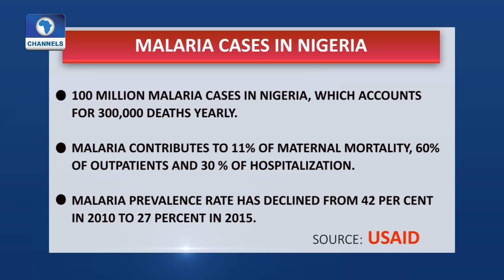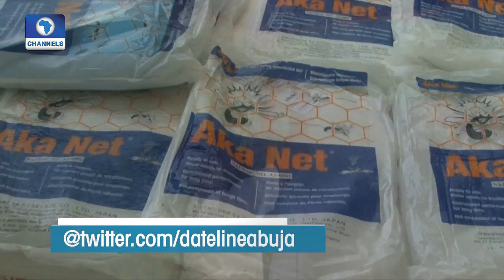Dateline Abuja: Dr. Audu Mohammed Highlights FGs Effort Towards Eradicating Malaria In Nigeria Pt.1